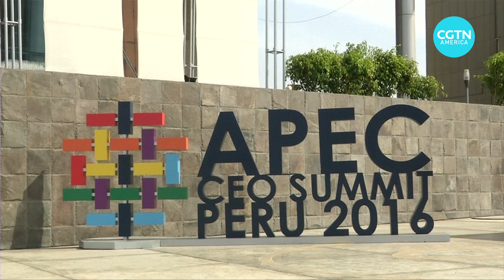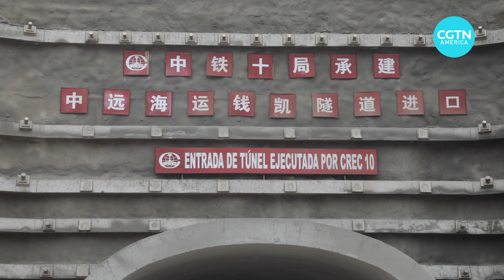Peru to assume the rotating leadership of APEC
Peru will assume the year-long rotating leadership of the Asia-Pacific Economic Cooperation, or APEC, at the end of November 2023. The South American country – which will preside over the annual meeting of the 21 members next year – is looking at the presidency as a chance to boost its flagging economy. CGTN’s Dan Collyns has more from Lima.